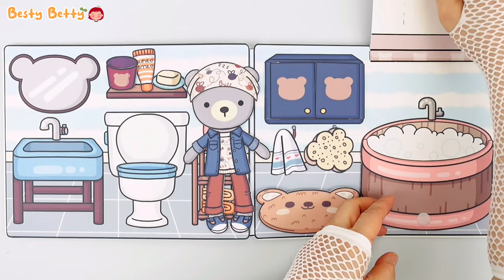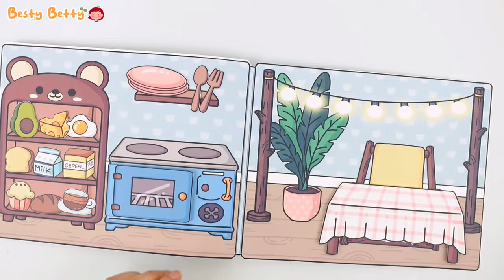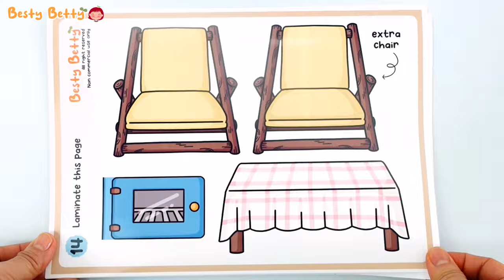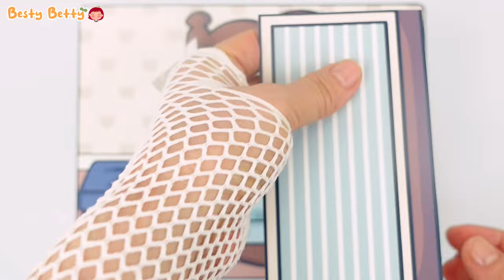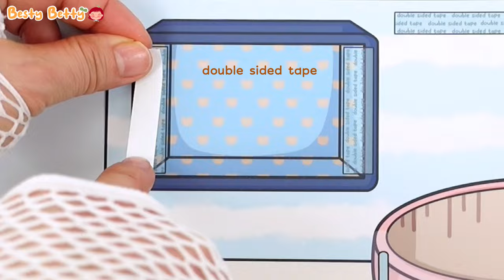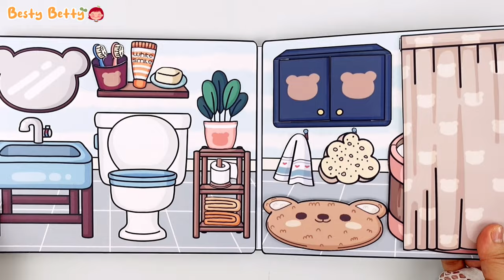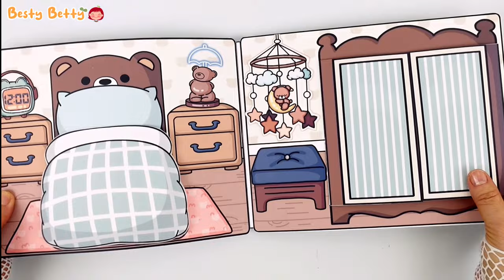How to make a Cute Teddy Paper doll and dollhouse. Paper dollhouse instruction